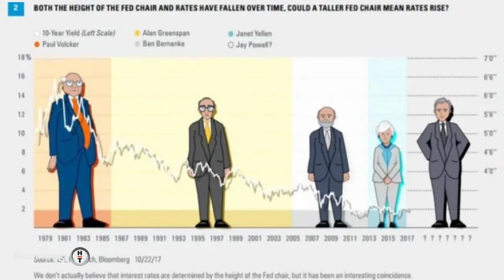Aile Ekonomisi - Ekonomik Durumu Yansıtan İlginç Endeksler | 2 Nisan 2024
Her ailenin farklı bir ekonomik yapısı ve farklı ihtiyaçları vardır. Peki bu ihtiyaçları karşılamak için bütçenizi doğru yönetiyor musunuz?

Bloomberg HT'de şimdi izleyiciler soruyor...

Aile bütçesinde harcama dağılımında nelere dikkat etmek gerekir? Ev veya araba almak için uygun zaman mı? Tasarruflarımı yatırıma nasıl döndürürüm?

Prof. Dr. Sadi Uzunoğlu, izleyicilerden gelen soruları canlı yayında yanıtlıyor.